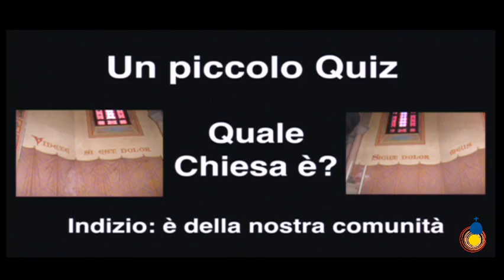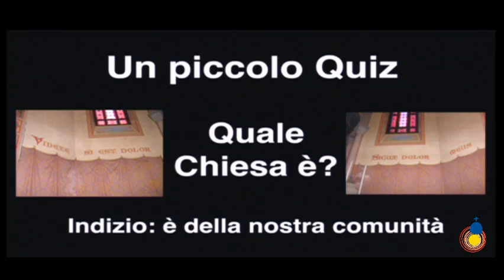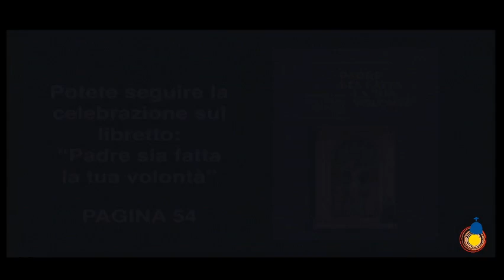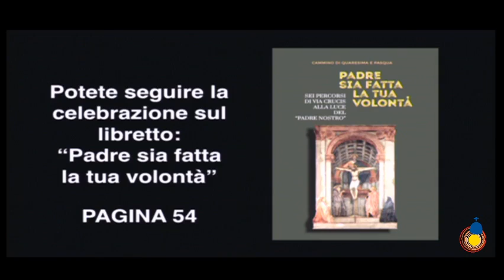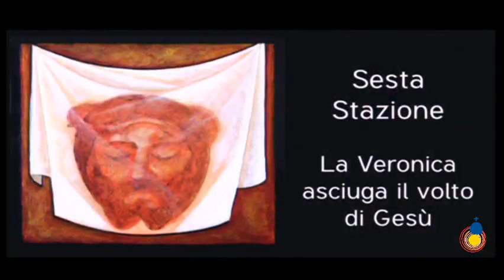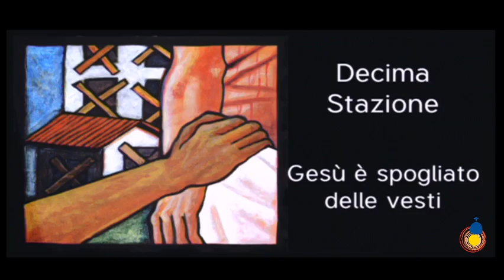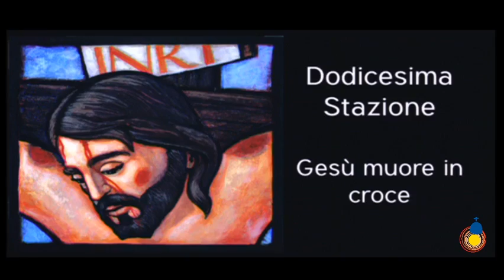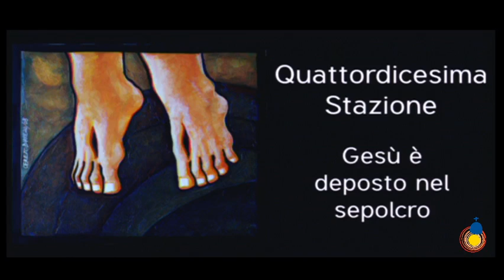Via Crucis 13 Marzo - Besana in Brianza